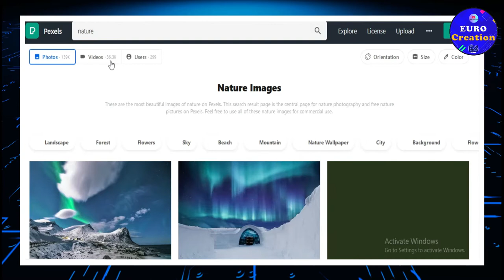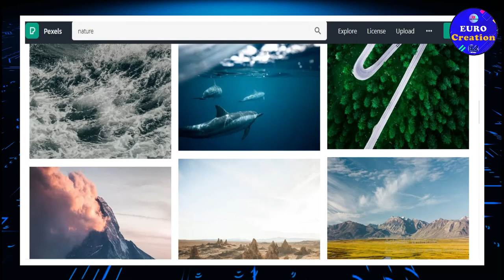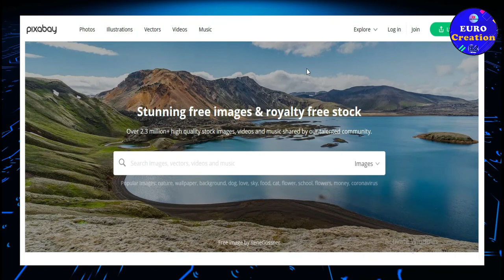Top 2 Best Free STOCK video footage Website | Royalty free stock Footage | copyright free video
☑️ What you can watch in this video is a tutorial on how to get free videos. We're trying to teach you something new.